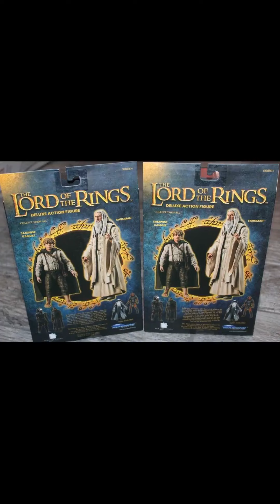Diamond Lord of the Rings Samwise and Saruman Figures